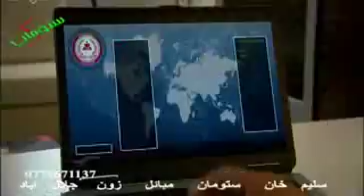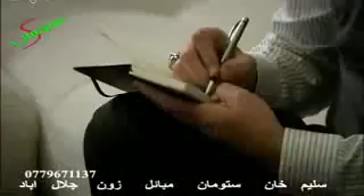ده لیوانو دره 148 برخه